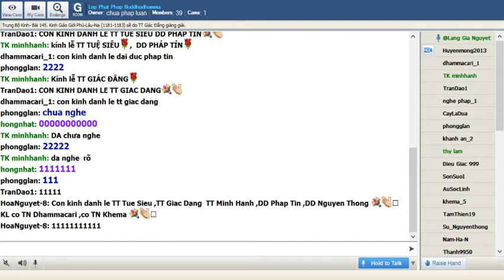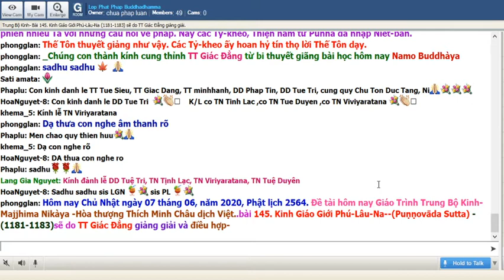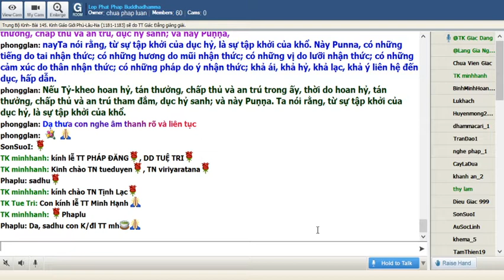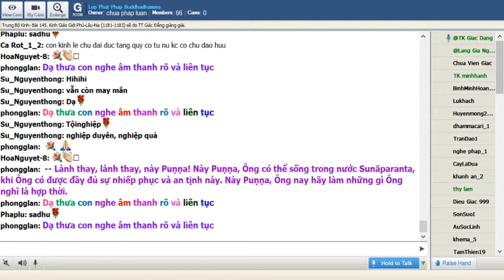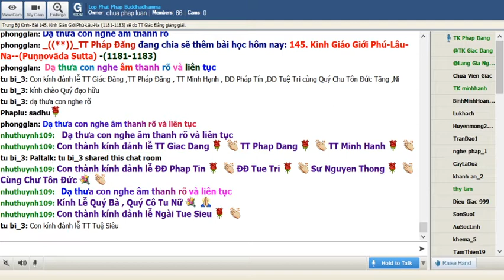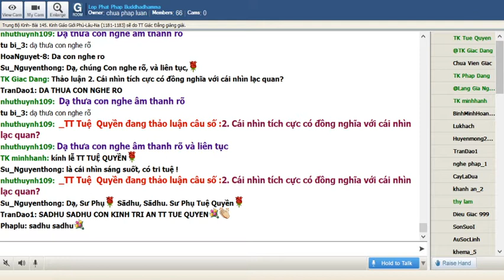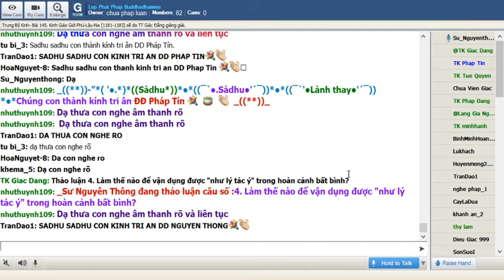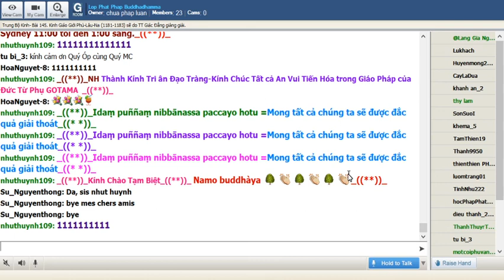07-06-2020. Giáo Trình Trung Bộ Kinh Majjhima Nikaya_Lop Phat Phap Buddhadhamma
Lop Phat Phap Buddhadhamma Chủ Nhật June 07-2020. Giáo Trình Trung Bộ Kinh Majjhima Nikàya do HT Thích Minh Châu dịch việt. Bài 145. Kinh Giáo Giới Phú-Lâu-Na (Puṇṇovāda Sutta) (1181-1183) sẽ do TT Giác Đẳng thuyết giảng